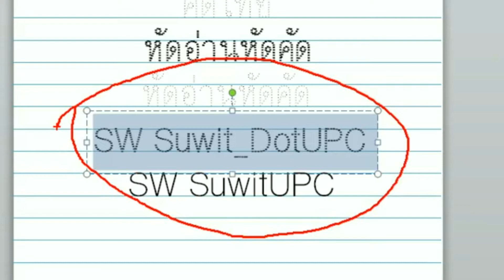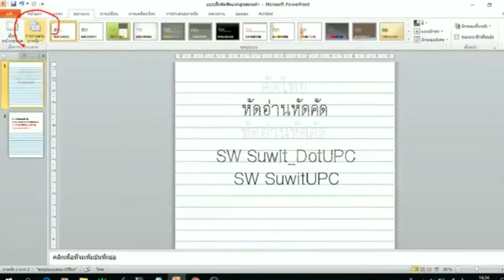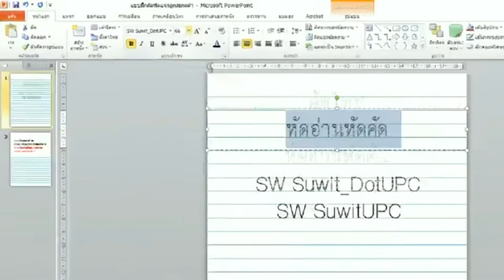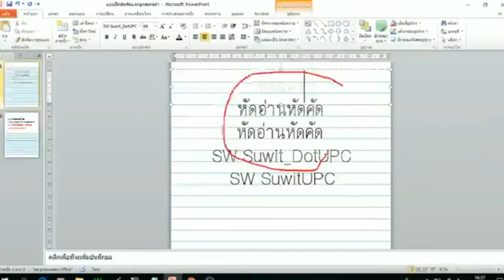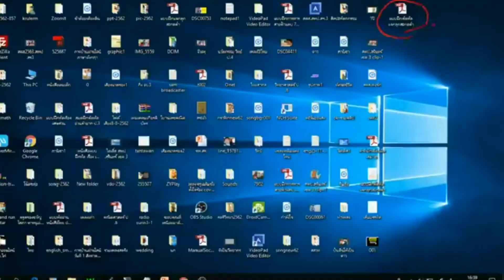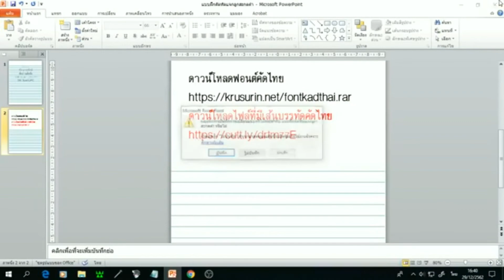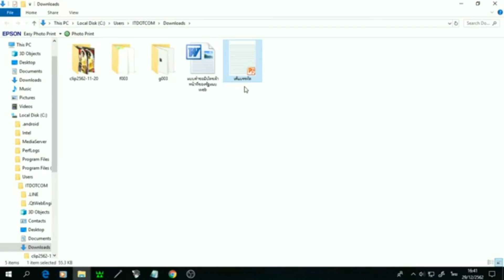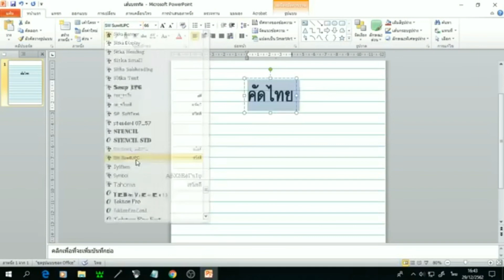เฉลิมชัยไล้ฟสดสื่อการเรียนการสอน ep.1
นางภานิชา อินทร์ช้าง ผอ.สพป.สุรินทร์ เขต 3